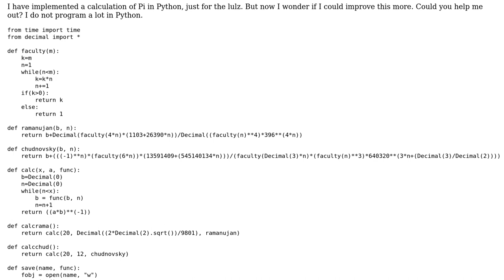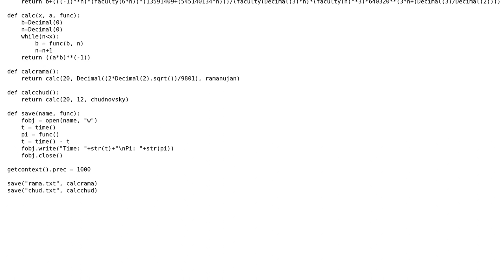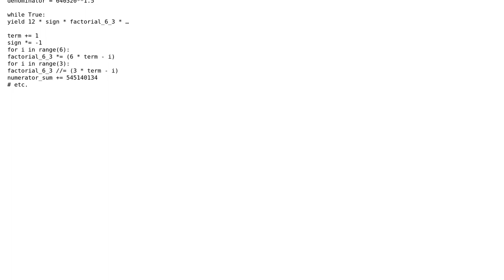Calculating Pi in Python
With thanks & praise to God, and with thanks to the many people who have made this project possible! You are responsible for your own actions.